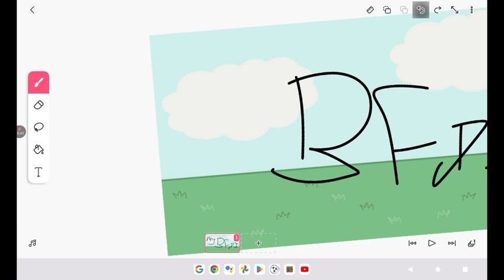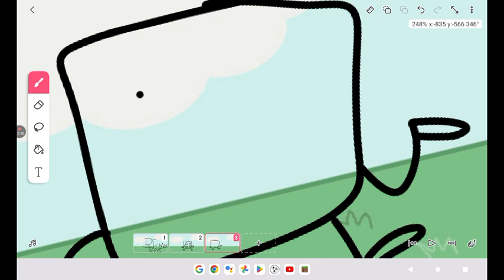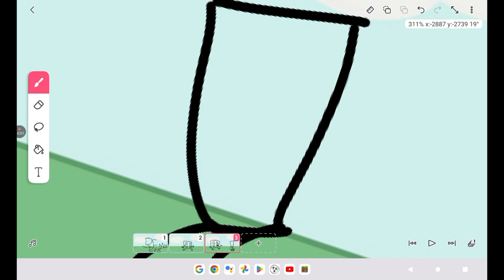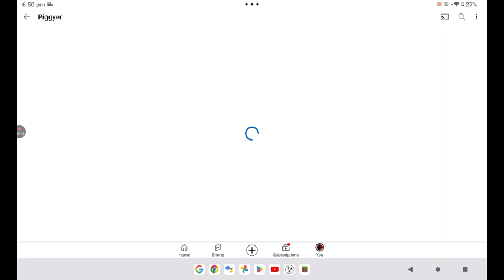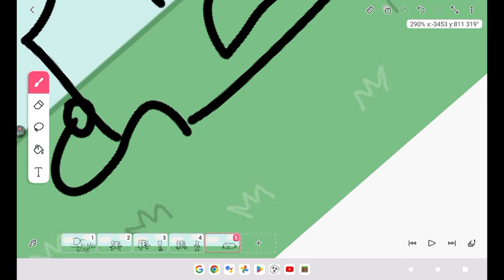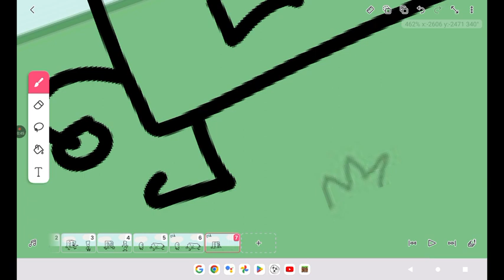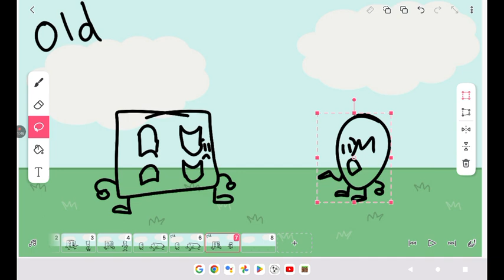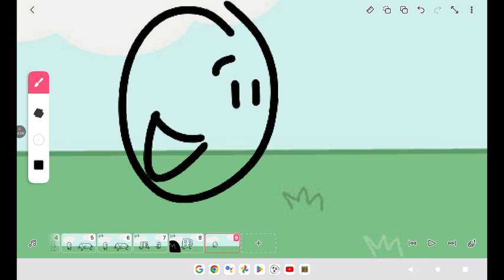BFMDI season 4 episode 8 | making the story broad